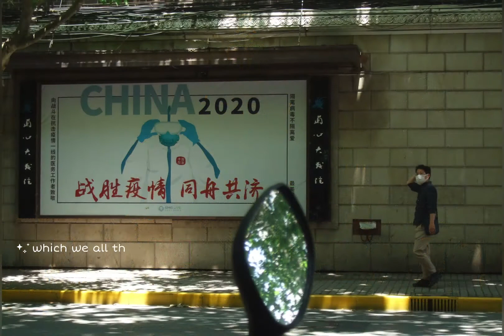May 17, 2022